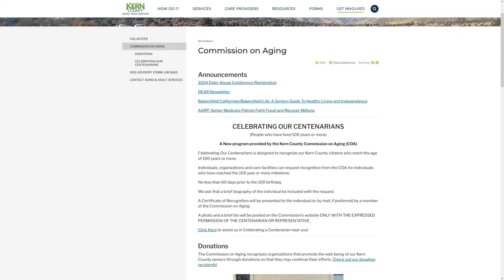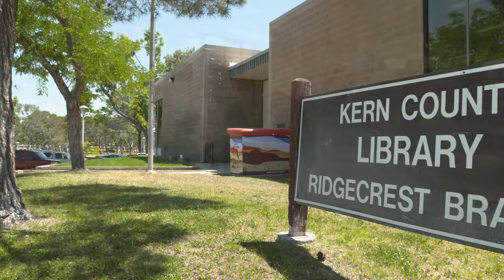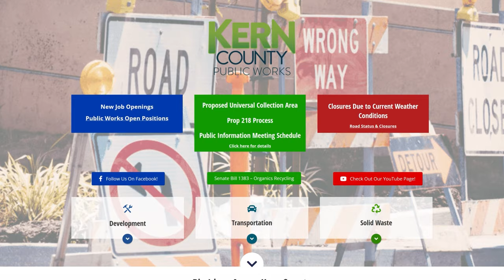Around Kern County, Episode 89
On this week's Around Kern County, we're showcasing the District Attorney's 10th Annual Victims' Rights March, highlighting Older Americans Month and how you can get involved, and celebrating an expansion in library services thanks to funding from Measure K.